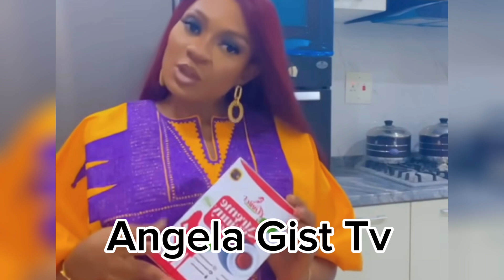YUL EDOCHIE AND JUDY AUSTIN DISGRACED AS THEY TRIED TO STEAL MAY CLOTHES FROM HER COMPANY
ANGELA GIST ME TV

davido Nanny
davido Nanny and chef arrested
ifeanyi nanny